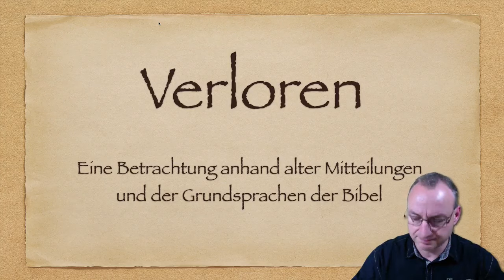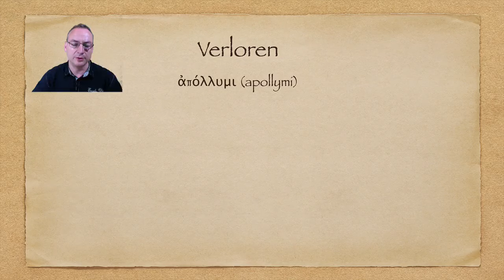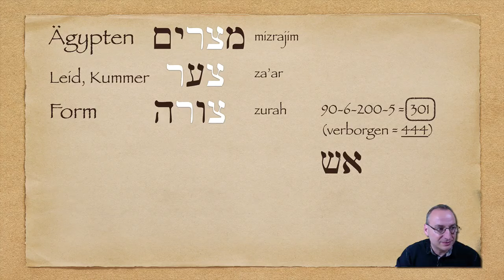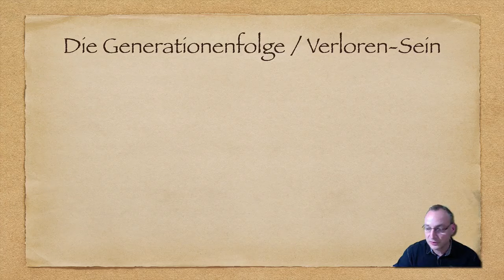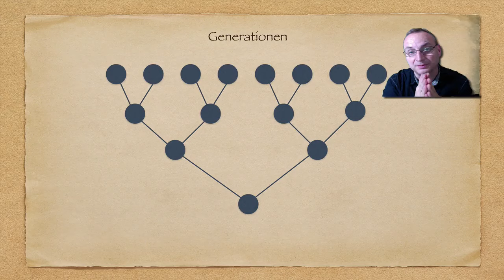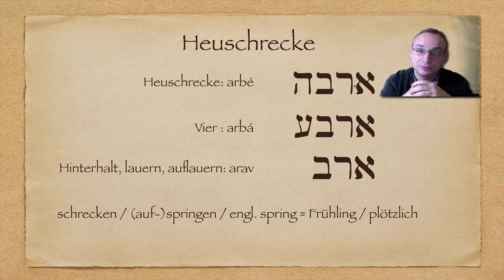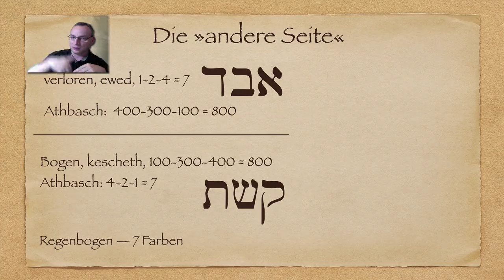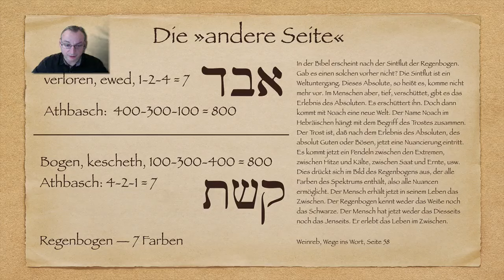Ursprache - Der Begriff "Verloren" in der Bibel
Was bedeutet der Begriff »verloren« in der Bibel? In welchem Zusammenhang erscheint er zum ersten Mal? Insbesondere im Christentum droht man damit, dass man »verloren gehen könne«; so hat man dort im Laufe der Geschichte allerhand Strategien entwickelt, um Menschen unter Druck zu setzen und zu Entscheidungen zu zwingen, die anhand eines wortwörtlichen Verständnisses der Bibel »belegt« werden. Tragik pur. Um den Begriff »verloren« zu verstehen, muss man wissen was Ägypten in der Bibel bedeutet. Antworten gibt uns das Hebräische zuhauf. In diesem Video versuche ich, die Zusammenhänge auch für diejenigen nachvollziehbar zu machen, die keinen Zugang zur Ursprache der Bibel haben.

Die Bücher, die ich zitiere und empfehle können unter folgender Adresse erworben werden